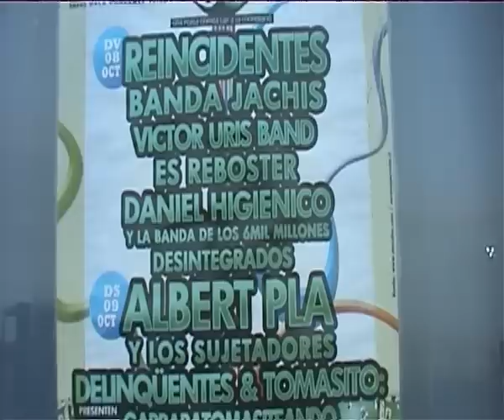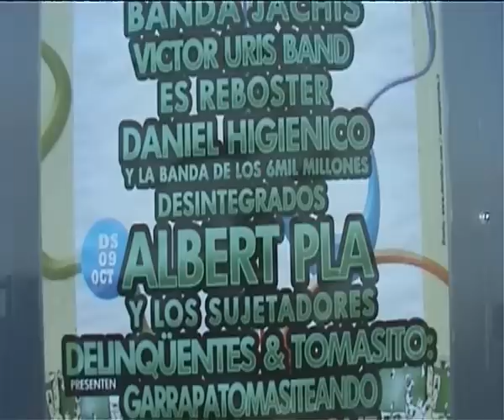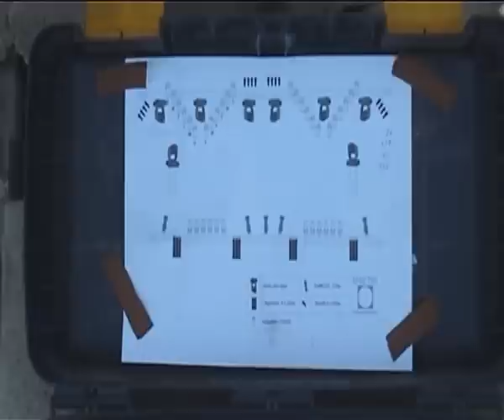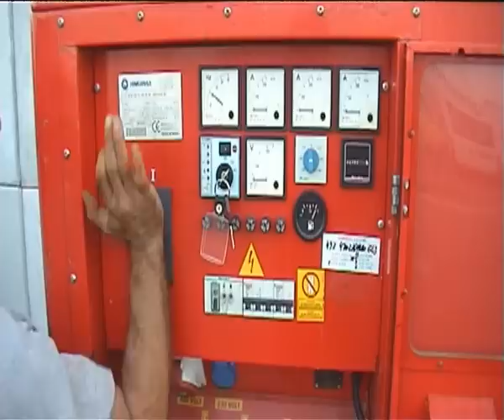circo de las culturas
montaje del concierto